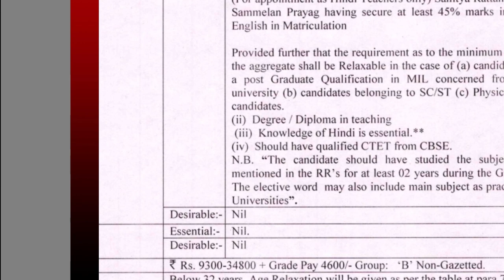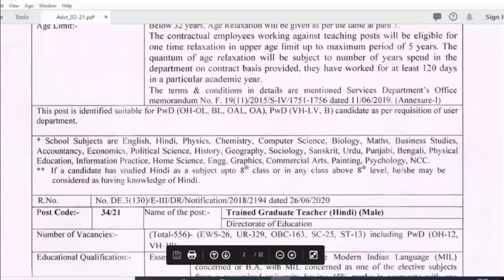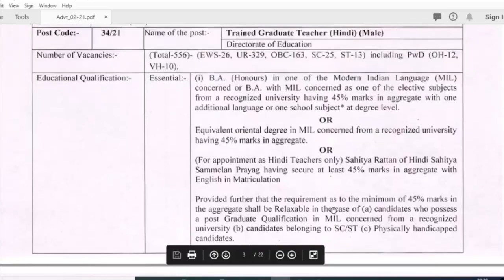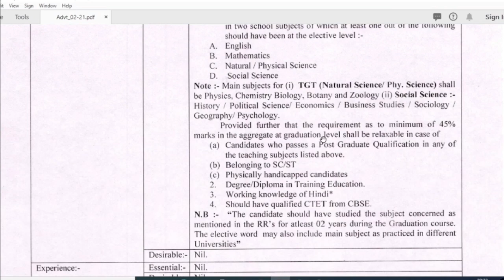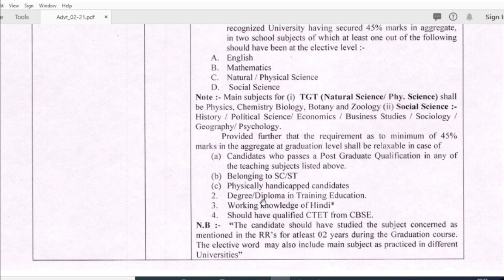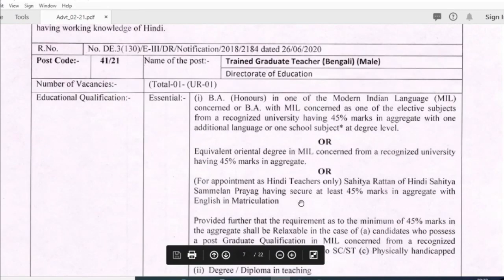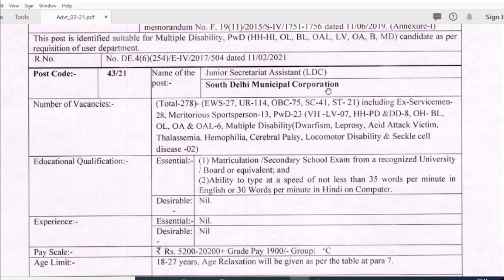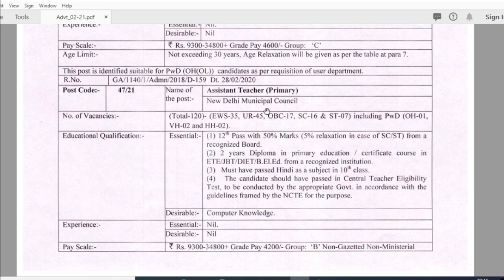DSSSB TGT PRT NTT ELIGIBILITY CRITERIA 2021 | DSSSB TGT MATH, SCIENCE, SST SUBJECT COMBINATION 2021